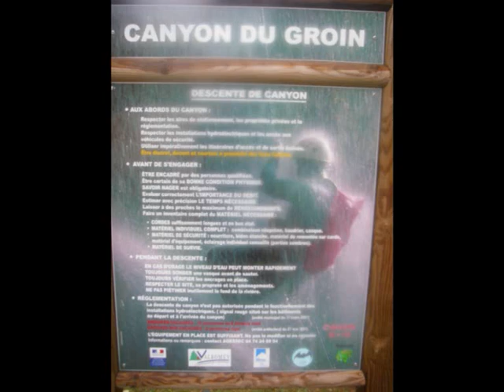Canyon du groin avec à l'eau M.N.S.wmv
une superbe journée dans le canyon du groin à artemare dans l'ain en compagnie de l'association " a l'eau MNS "